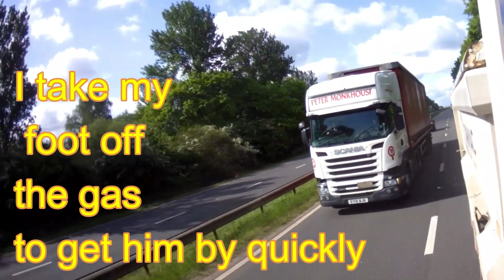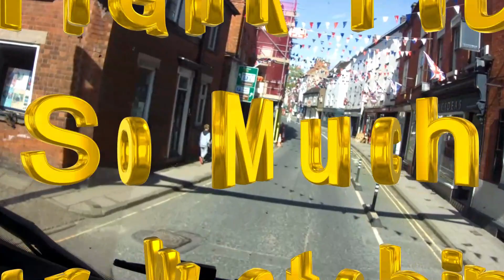Derbyshire Trucker's Dash Cam #5. "You Stupid Cow!"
Observations of weird and wonderful things on my dashboard camera. Some silly, some serious, some downright dangerous but captured for your entertainment and delight. Please note that this video contains industrial language, (Swearing and cuss words) if you are in any way offended then you have been warned! Please also note that this channels policy regarding commentators is strict. Comments should be respectful, thoughtful or funny. You should also have reached the minimum intelligence level set out by this channel just to view this video. If you are in any doubt about whether you meet this standard please comment and you will be assessed fairly. Well maybe with ridicule and me sniggering at you. Thank you for reading this far.